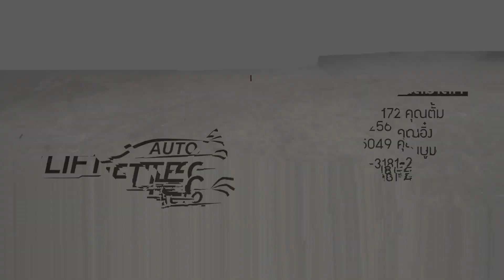สุดยอดความสะดวกสบาย บรรไดอัจฉริยะ Majesty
🔥 ศูนย์ประดับยนต์ครบวงจร 🔥
☑ อุปกรณ์ติดรถยนต์ที่ทันสมัยมากมาย
☑ แอุปกรณ์ตกแต่ง ออฟชั่นเสริมอื่นๆ
☑ มีหลายรุ่นรถให้เลือกใช้งาน
☑ รับประกันคุณภาพเเละงานติดตั้ง
☑ ศูนย์บริการที่ได้มารตราฐาน
เปิดรับสมัครตัวแทนแล้ววันนี้ ทั่วประเทศ
☑สำหรับ ใครที่กำลังมองหาโอกาศใหม่ๆทางธุรกิจ
☑ยังไม่มีแบรนด์ หรือแนวทางการจัดวางระบบหน้าร้าน
☑แนวทาง ช่องทางทางการตลาด
☑ยินดีให้คำปรึกษา สำหรับตัวแทน